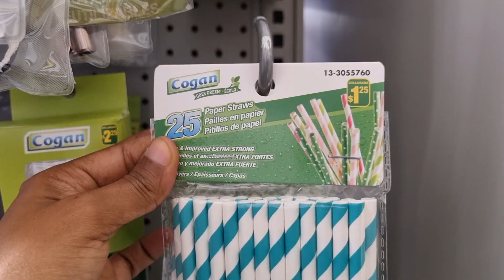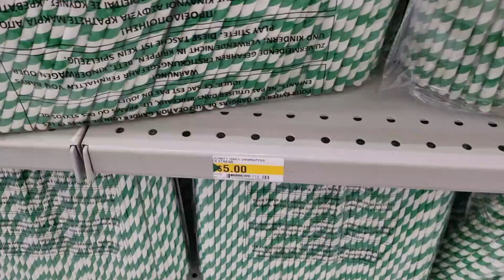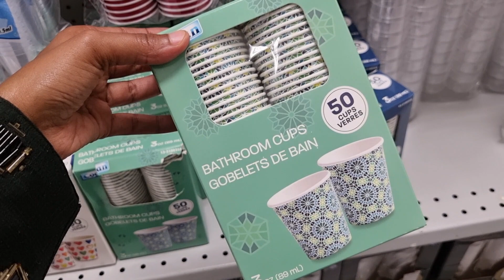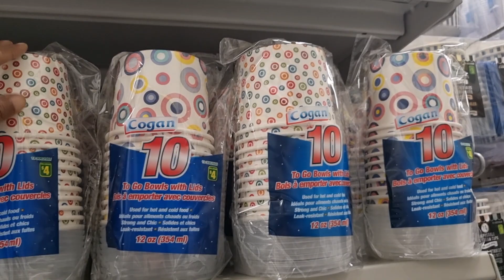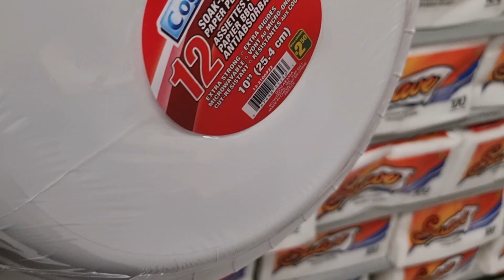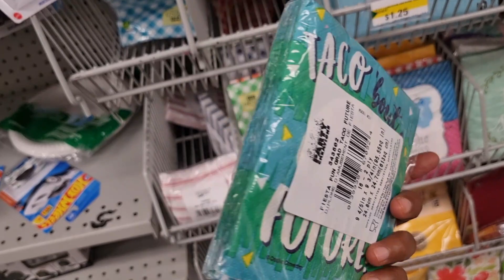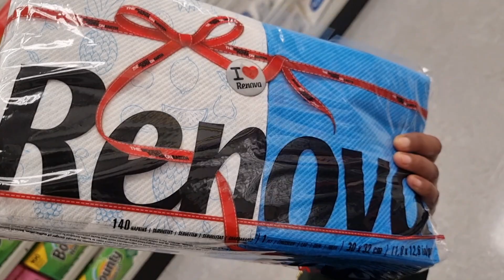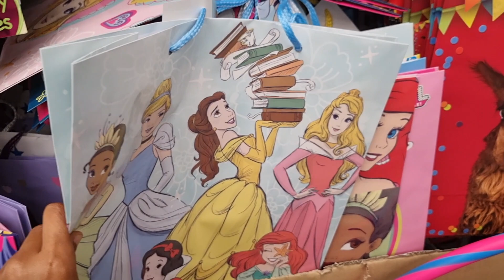Dollarama Great NEW FINDS and BRAND NAME Items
Dollarama New Finds Come Shop with me spring items, kitchen decor, home organization Dollarama Dollar Store *Amazing NEW Finds *Canada's Cheapest Store* Shop with me May 2023*

 dollarama
dollarama canada
dollarama 2023
dollarama haul
all things missy
1 dollar store
99c store
canada 2023
canada vlog
 dollar general 2023
dollarama haul 2023
shopping canada
shopping haul
shopping in canada
dollarama decorations
dollarama clothing
 clothing haul 2023
canada life
99 cent store
99 cent store haul  canada shopping
shop  haul
 dollar store
 dollar general haul
 99 cent only store
living in canada
shopping haul
clothing haul
dollarama makeup haul
dollarama new finds
dollarama home decorations
dollarama dinnerware
kids toys dollarama
dollarama in canada
dollarama shopping
shopping 2023
dollarama new finds for kitchen
dollarama organization
 dollarama organization idea
 dollarama diy
dollarama new finds for skin  dollar store organization
 dollar general shop with me
 dollar general
dollarama diy organization
dollarama makeup
dollarama valentine decor
dollar general
summer day decor 2023
99 cent store
99 cent store
dollar general haul
dollar store haul
dollar
dollar general 2023
dollarama shopping in canada
makeup haul
shopping haul
dollar general
dollar general  2023
dollarama haul 2023
 decor 2023
99 cent store 99 cent store valentines day 2023
dollarama diy organization
makeup